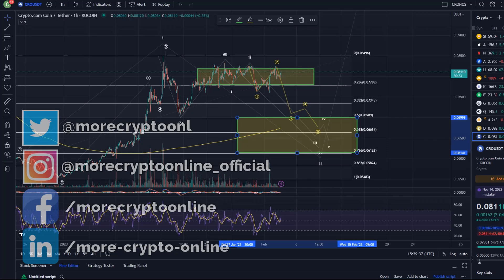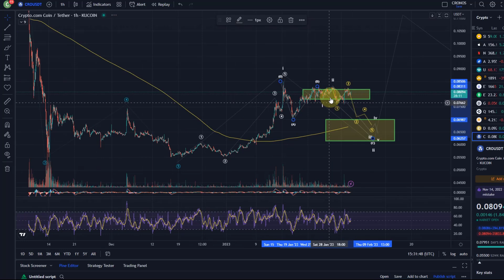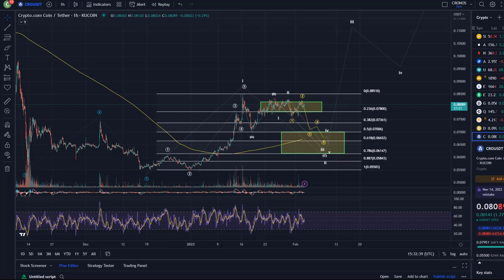Crypto.com CRO Coin Price News Today - Cronos Technical Analysis Update Now and Price Prediction!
Trade on Coinbase:
Receive $10 in BTC (see terms on website):

Trade on Kucoin:
Receive a 20% fee discount:

Code: WE4091

Trade with Trading212:
Receive shares worth up to $100: